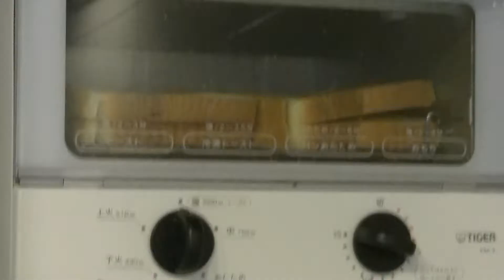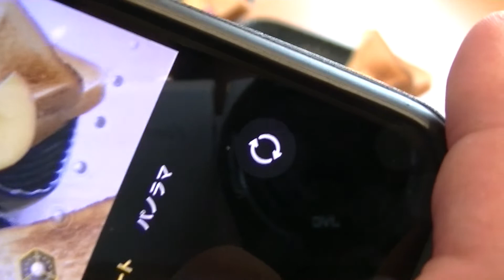『ちょっと贅沢に！』デミグラスオムレツです。りんごと、パンもワンプレートで！@Renge83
編集
YUKIO